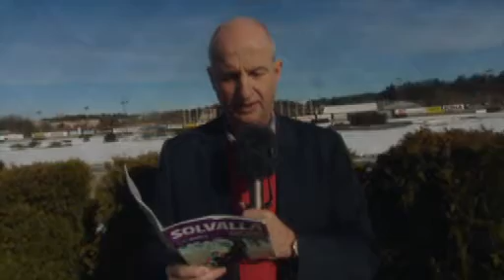UppWärmning med Widman 130313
Förhandssnack me Fredrik Widman kring Solvallas V86, onsdag 13/3 2013